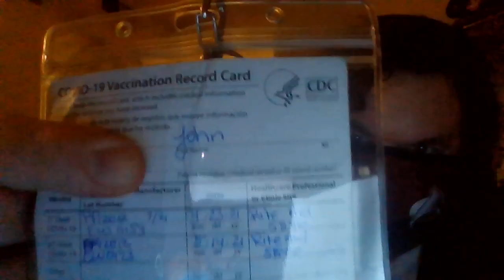DEAR CNN SEP9 2021